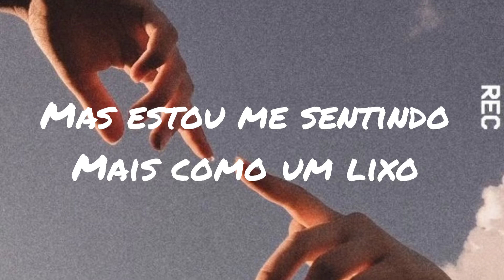I Am Yours - Needtobreath - tradução